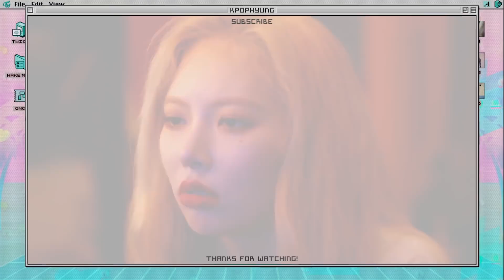FASTEST KPOP GROUPS MUSIC VIDEOS TO REACH 150 MILLION VIEWS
Here are the fastest kpop groups music videos to reach 150 MILLION VIEWS

NEW:
BTS - IDOL